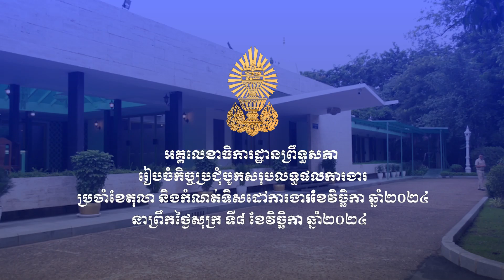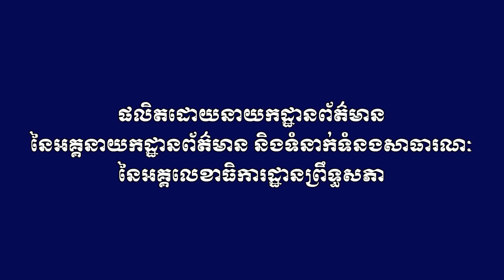08.11.2024 អ.ពស ប្រជុំបូកសរុបលទ្ធផលការងារប្រចាំខែតុលា និងកំណត់ទិសដៅការងារខែវិច្ឆិកា ឆ្នាំ២០២៤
អគ្គលេខាធិការដ្ឋានព្រឹទ្ធសភា បានរៀបចំកិច្ចប្រជុំបូកសរុបលទ្ធផលការងារប្រចាំខែតុលា និងកំណត់ទិសដៅការងារខែវិច្ឆិកា ឆ្នាំ២០២៤ នាព្រឹកថ្ងៃសុក្រ ទី៨ ខែវិច្ឆិកា ឆ្នាំ២០២៤។